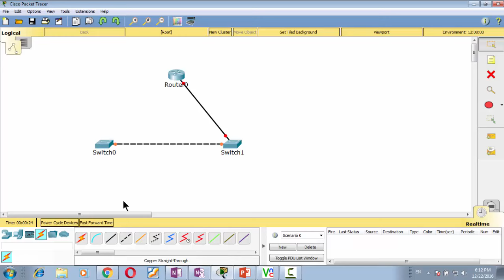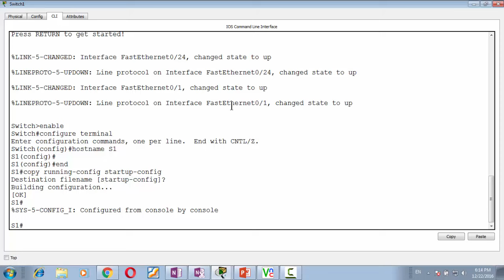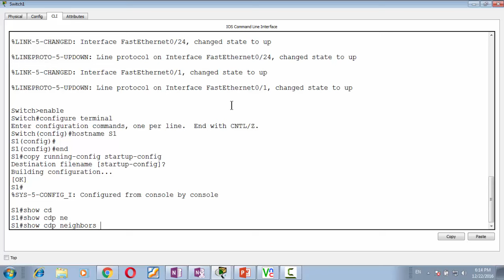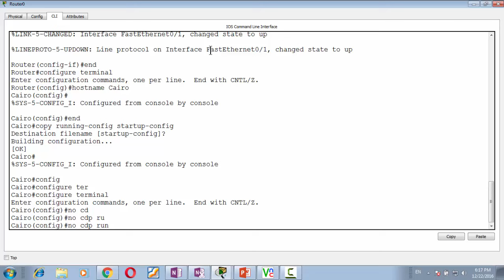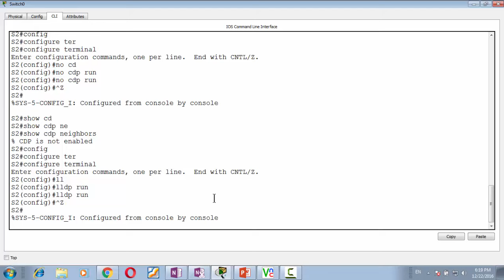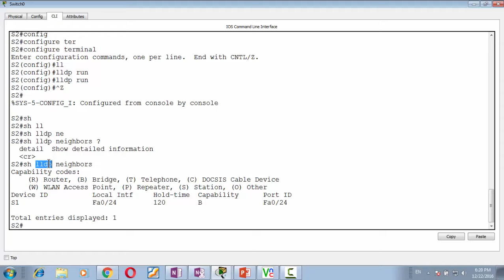lec 14 part three CDP and LLDP